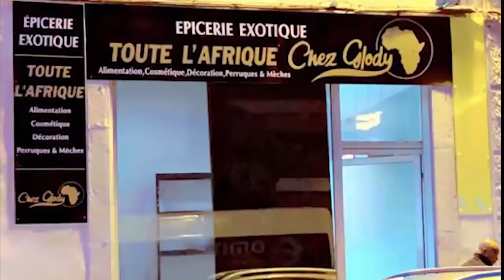Mari De ZAWADI Demande Divorce 4 Vérités Sur Live De Déstabilisation ZAWADI Contre MIKE KALAMBAY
Mari De ZAWADI Demande Divorce 4 Vérités Sur Live De Déstabilisation ZAWADI Contre MIKE KALAMBAY Qui Est Derrière ZAWADI